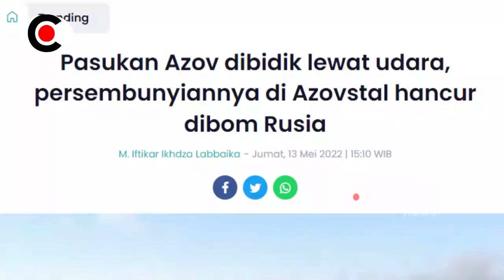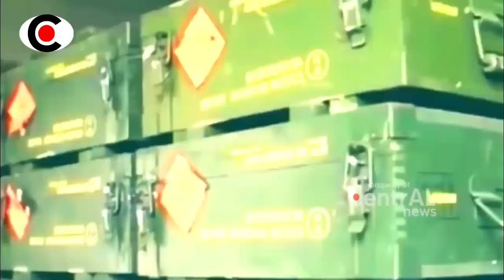BERITA TERKINI ~ P4SUK4N Z10NIS AJ0V DIB1DIK DARI UD4R4 OL3H RUSI4, M4RK4SNYA H4NC0R D1B0MM RUSI4